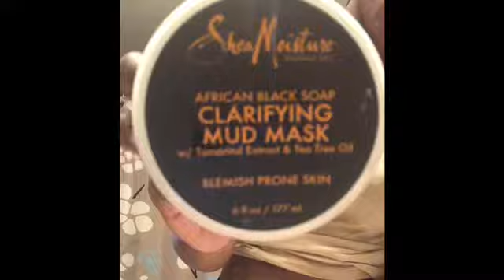My SkinCare Routine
So a lot of people have asked me what I’ve been doing to take care of my skin but honestly I don’t really do much.